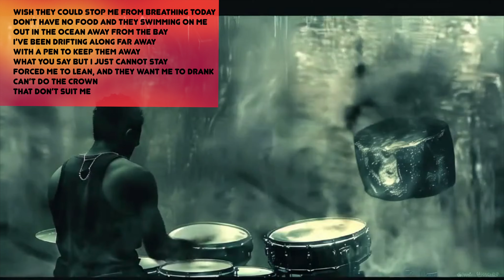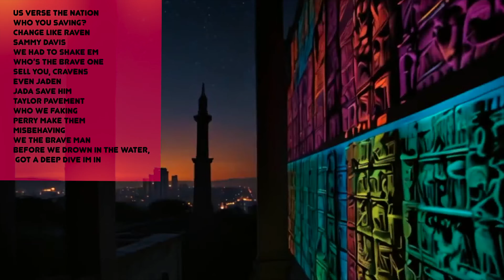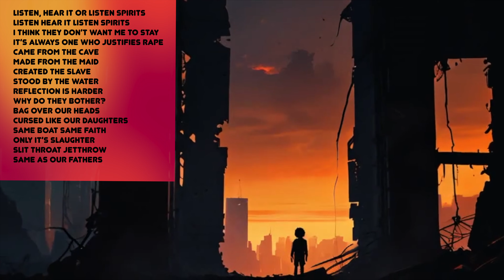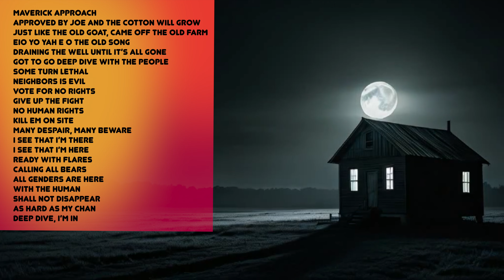Any Given Time - Produced, Performed, Visual, and Written by : Yoshi-Mod (FULL SONG)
I’m out the Ocean and I may be hollow
At any given time
I may be followed

At any given time I may dive deep

What is that you don't want me to say
 I didn't think no one listen to me
 Sometimes I feel like the late Anna May
On my grandmother, Willie, the May
Left me behind and left me a stray
What is the trip and what’s going on with me?
Me cool and just have a nice day
Some things are easy to say
Wish they could stop me from breathing today
Don’t have no food and they swimming on me
Out in the ocean away from the bay
I’ve been drifting along far away
With a pen to keep them away
What you say but I just cannot stay
Forced me to lean, and they want me to drank
Can’t do the crown
That don’t suit me
Wine unfortunately
Drinking my sorrows
So many follow
Sleeping in hallows
Bring on the idols
Listen to Carlos
Nothing to borrow
Live in Barrows
Nothing to call home
Shooting the hallows
Shooting infernos
Pop off the kernels
Summon all yours
Blood falls in the eye
They all known eye
Night as the pyramid
I hear they summon kids
That is affirmative
Call it the music biz
Captain Hook to their ribs
Too late to call it quits
That’s what the mission is
We are the guinea pigs
Music for Feeling less
Tired of the silliness
No longer feeling this
Killing what killing is
Feeling like feeling this
Sending this message off onto the assure onto the abyss
Deep end, I’m in

Works for a genie
Aqua 2 Afini
They killed Afini
Hi, when they see me
Sleazy bikinis
Nothing but weenies
Wearing a beanie
For a Lamborghini
Change it to scenery
Change your scenery
Summon your misery
So many lies to me
They Probably got you on TV believe me
Pull your memories, killing the needy
They can never admit that they got me
Makaveli could have been sloppy
We can see it’s nothing but copies
Lit Sam cook up in that lobby
Billie Holiday just was a body
George Clinton committed them robberies
It seems he went for the lottery
This all falls in one category
We are called it ah mystery
I’m the villain, the villain, you all see
Thank Glory to those who all see
Pendergrass set up like Eddie Murphy
No car crash they just hating on me
Got to make a comeback like Bill Cosby
Kobe Bryant plan conspiracy
Or get me back for taking a knee
Or will they just Nick Cannon me
Black as my turban
hate when I’m splurging.
Black thoughts cursing
supernova curved In
more lacerations
against our nations
No motivation
Straight elimination
Your animation
Alien Nation
Annihilation all for the taken
Taken like taken
Old man faking
Us Verse the nation
Who you saving?
Change like Raven
Sammy Davis
We had to shake em
Who’s The brave one
Sell you, Cravens
Even Jaden
Jaden save them
Taylor pavement
Who we faking
Perry make them
Misbehaving
We the brave man
Before we drown in the water, got a deep dive im in

Listen, hear it or listen spirits listen hear it listen spirits
I think they don’t want me to stay
It’s always one who justifies rape
Came from the cave
Made from the maid
Created the slave
Stood by the water
Reflection is harder
Why do they bother?
Bag over our heads
Cursed like our daughters
Same boat same faith
Only it’s slaughter
Slit throat jetthrow
Same as our fathers
Justified life
Why should it be harder?
Abomination make things water
See how they come
All as one
Force me to gun
Force me to the slums
Live off the crumbs
For Father, hung
Message beyond
Live as one
Portraying the Nun
Speak for the young
Nobody’s dumb
Maybe just slow and they’re young
Maverick approach
Approved by Joe and the cotton will grow
Just like the old goat, came off the old farm
EIO yo yah e O the old song
Draining the well until it’s all gone
Got to go deep dive with the people
Some turn lethal
Neighbors is evil
Vote for no rights
Give up the fight
No human rights
Kill em on site
Many despair, many beware
I see that I’m there
I see that I’m here
Ready with flares
Calling all bears
All genders are her
With the human
Shall not disappear
As hard as my Chan
Deep dive, I’m in